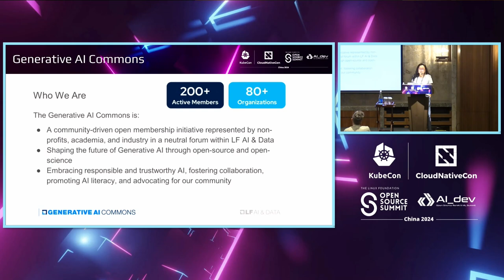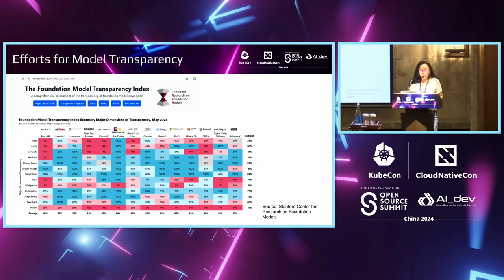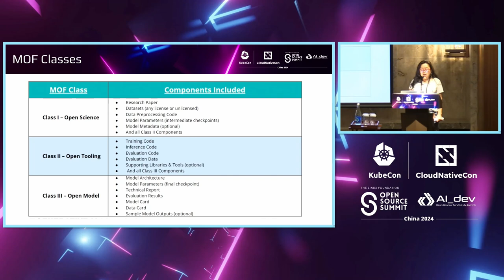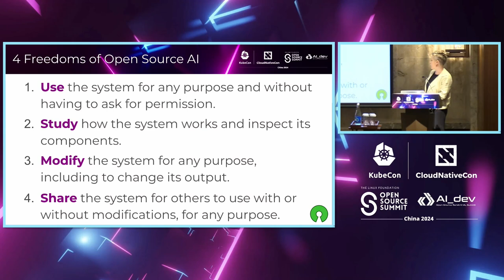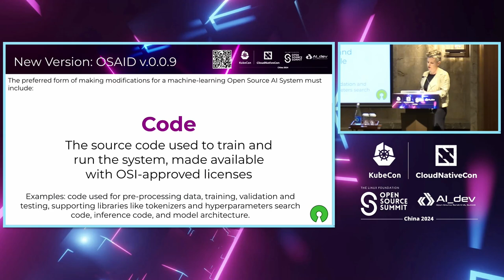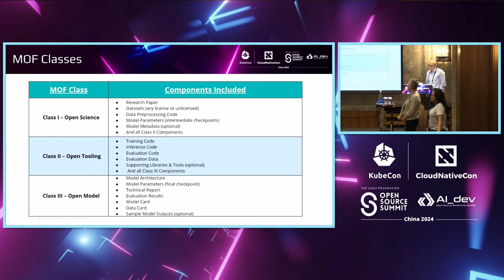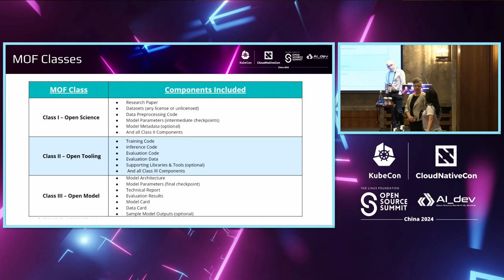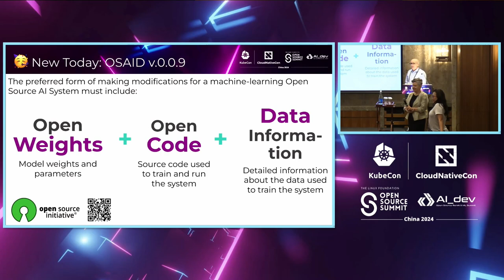Unveiling the Future: Nurturing Openness in AI Development - Anni Lai & Mer Joyce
Unveiling the Future: Nurturing Openness in AI Development | 揭示未来：培育人工智能开放性发展 - Anni Lai, Futurewei & Mer Joyce, Do Big Good LLC

In the rapidly evolving landscape of AI, the concept of openness emerges as a cornerstone for ethical, accountable, and sustainable development. This talk delves into the significance of fostering openness in AI endeavors, exploring two groundbreaking efforts: the Open Source AI Definition led by the Open Source Initiative (OSI) and Model Openness Framework (MOF) introduced by LF AI & Data Generative AI Commons. Through the lens of the OSI's definition co-design process, we'll navigate the evolving landscape of Open Source AI, deciphering its potential to democratize access to cutting-edge technology while fortifying principles of inclusivity and collaboration. We'll unravel the transformative potential of the MOF to foster transparency and trust in AI models. By elucidating the core tenets of the framework and the definition, we'll illuminate pathways for advancing responsible AI development.

在人工智能快速发展的领域中，开放性的概念成为道德、负责任和可持续发展的基石。本次演讲深入探讨了在人工智能努力中培育开放性的重要性，探索了两项开创性的工作：由开源倡议组织（OSI）领导的开源人工智能定义和LF AI & Data生成人工智能共同体引入的模型开放性框架（MOF）。 通过OSI定义的共同设计过程，我们将探索开源人工智能不断发展的领域，解读其潜力，使人们能够民主化获得尖端技术，同时巩固包容性和合作原则。 我们将揭示MOF在促进人工智能模型透明度和信任方面的转变潜力。通过阐明框架和定义的核心原则，我们将阐明推进负责任人工智能发展的途径。